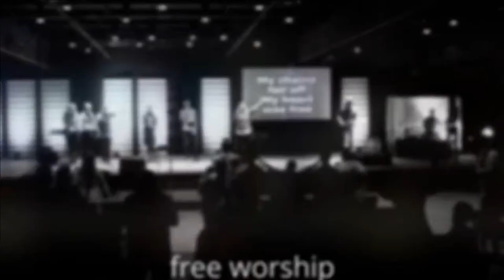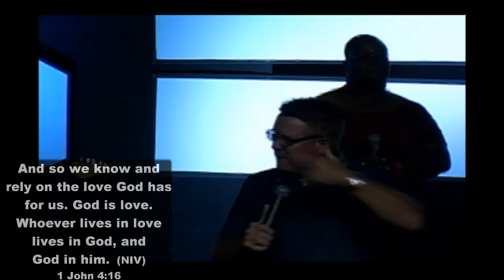A Runner's Mind